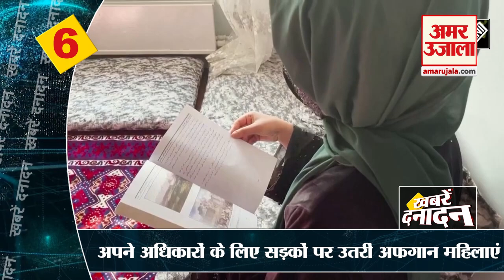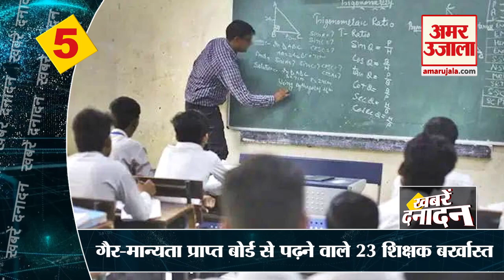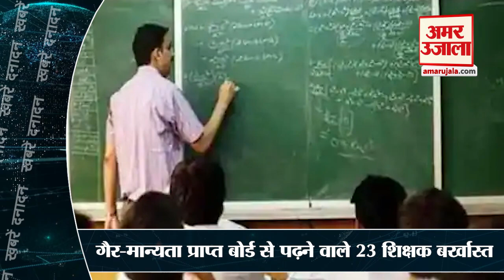Headlines| Meghalaya-Nagaland में मतदान आज, PM जारी करेंगे Kisan Samman Nidhi की 13वीं किस्तTop News